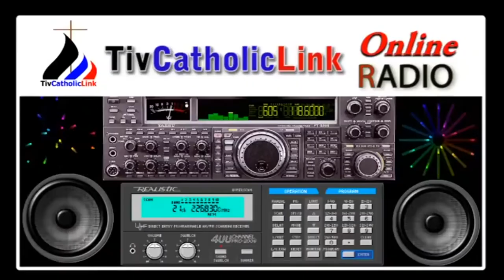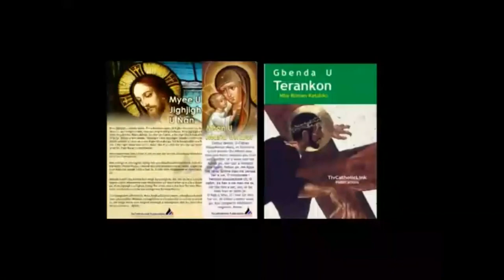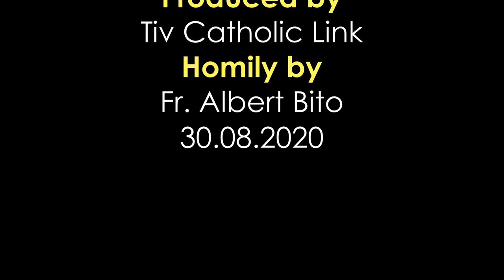Lohodedoo u Lahadi u sha 22 ken Shie u Gbilinii ken Inyom i A, sha zwa u Fada Albert Bito